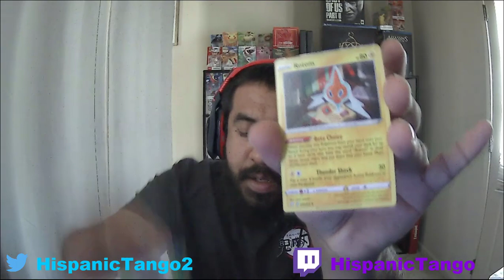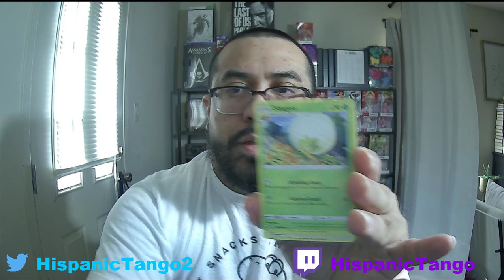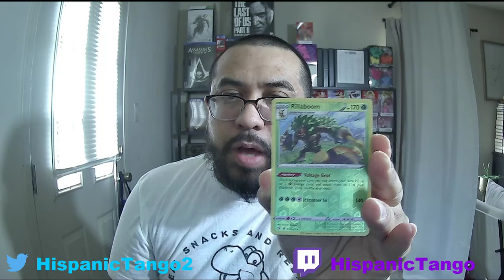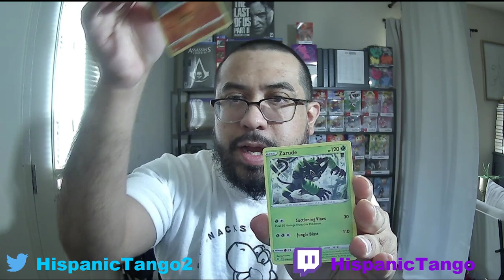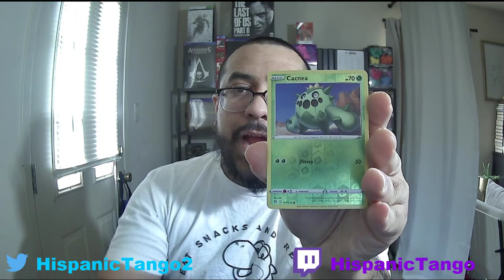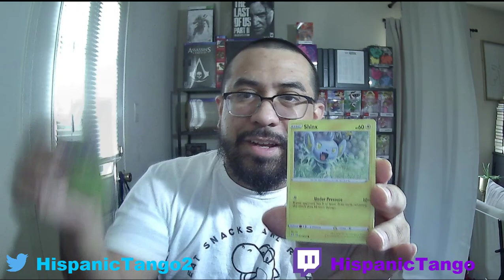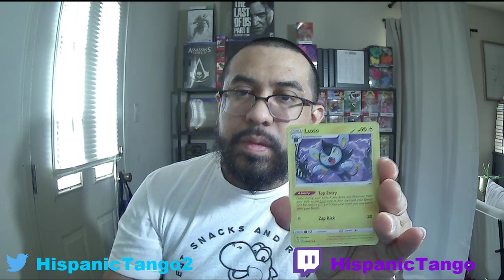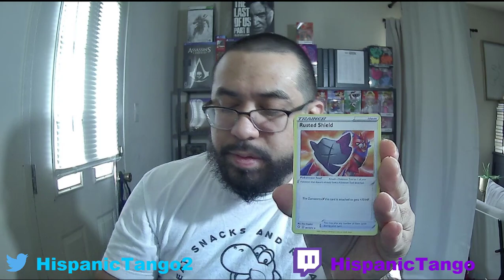Pokemon Brilliant Diamond (Part 14) Pastoria City Gym! Shining Fates ETB Unboxing!!